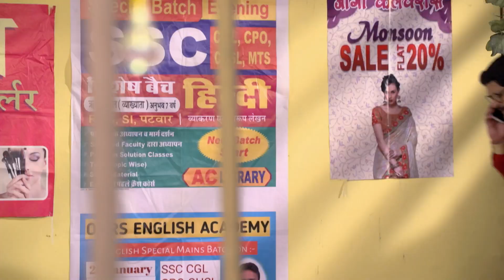إيه جابك عند جارك 14 - حلقة 20 - زي الوان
تابعوا مسلسل إيه جابك عند جارك 14 الجمعة  الساعة 8 بتوقيت السعودية على زي الوان